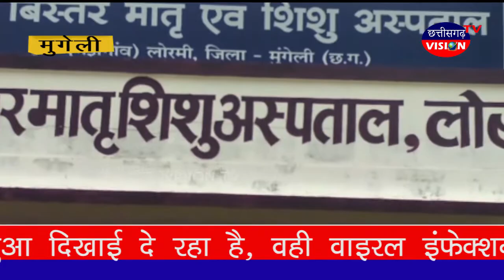एक ही परिवार के बच्चे सहित पांच लोग हुए डायरिया के शिकार // 14.09.2019